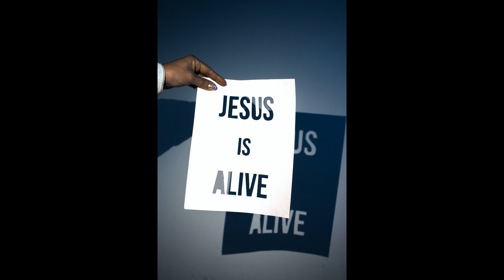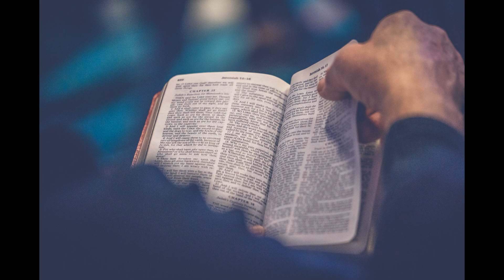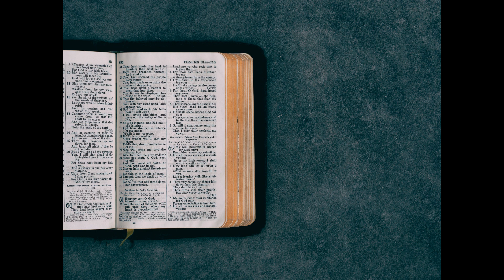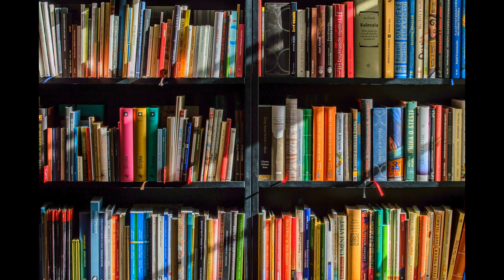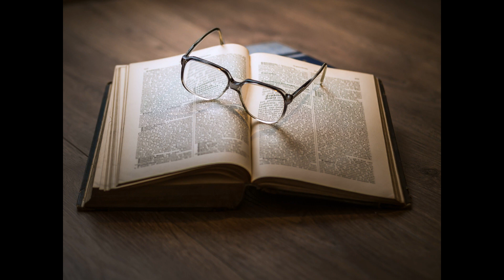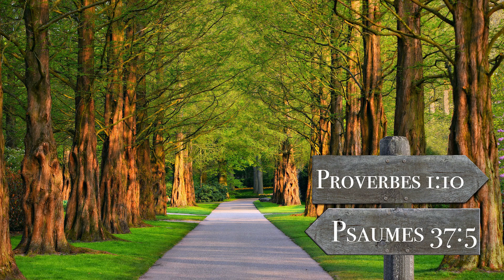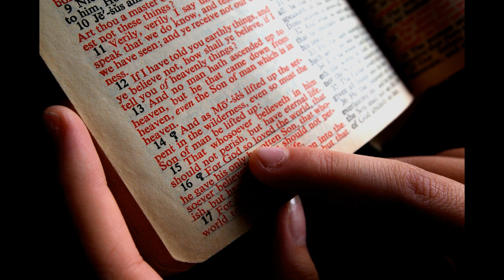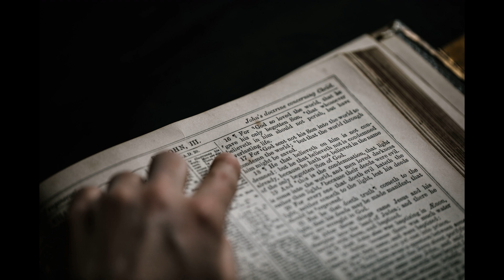153 Miracle Bible Reading Day 14 - Exodus 9~16(153 기적의 성경 통독 14일차 : 출애굽기 9장~16장)